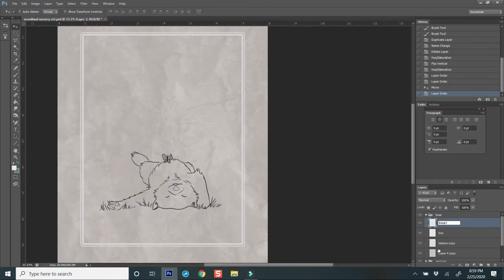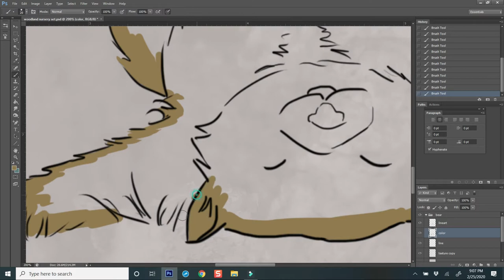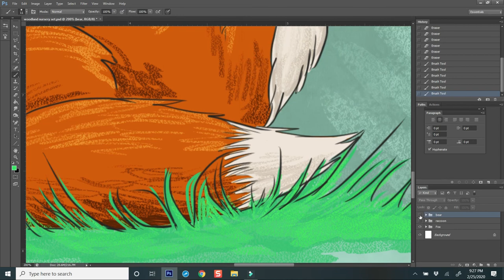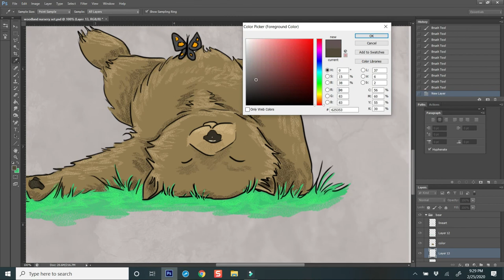Woodland Creatures PART 3 Bear - Digital Art Speedpaint of Nursery Wall Art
Foxes, raccoons, and now... bears! What nursery decor set is complete without a cute little bear? Digital painting is a fun way to get that textured woodland feel. A fun addition to any DIY wall art project.

Sara Ferrari is a stay at home mom and the creator at Sparrow Springs. Sparrow Springs focuses mainly on providing diy home decor in the form of printable wall art that, in general, has its inspiration drawn from animals and nature.

This work of art is for an upcoming collection of art prints. Art printables allow me to offer my work at a reasonable price while giving you the freedom to get it printed however you want it displayed on your wall. You can get it custom printed on canvas or print it at home. I simply provide you with the highest quality file to ensure a beautiful result.